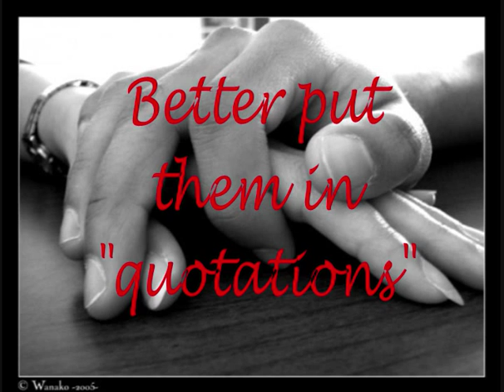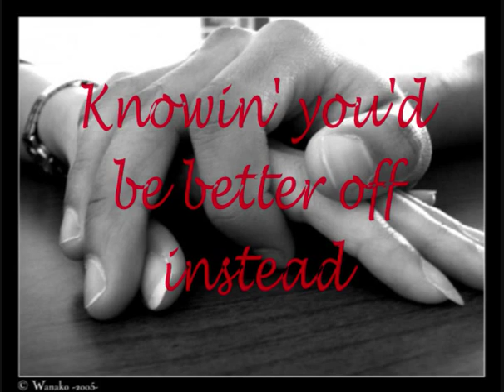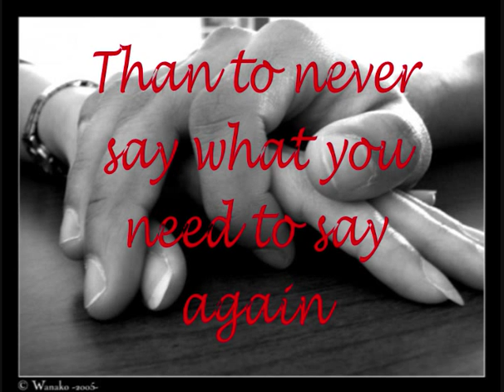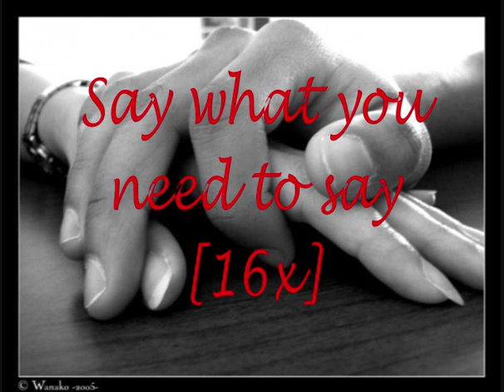Say - John Mayer [Lyrics]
This video I have also made for my friend, Michael, who wants to dedicate this song to his love, Shelia. [: